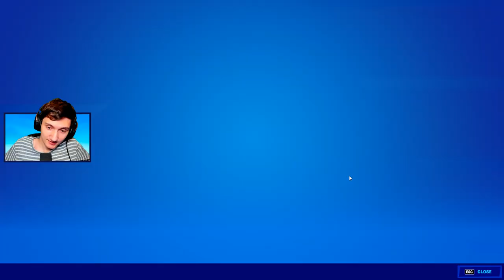ENDNU MERE ARENA! - Dansk Fortnite